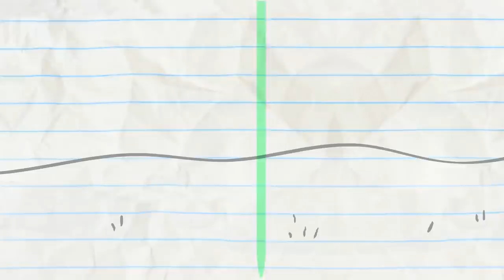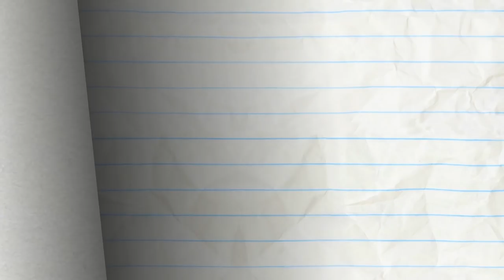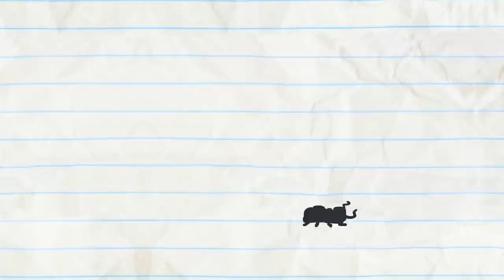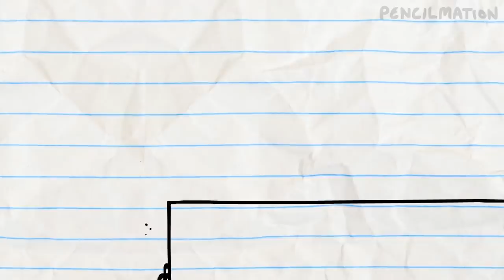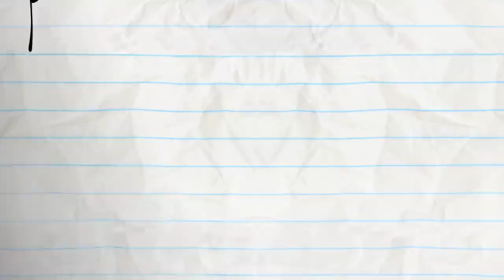My Bear Lady And More Pencilmation! | Animation | Cartoons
3:42 - DOGGIE BAGGAGE

6:45 - UFO…UH-OH!

8:53 - THERE'S SNOWGLOBE LIKE HOME

12:14 - NOTORIOUS P.I.G

15:13 - NUTS AND BOLTS

18:19 - THAT SINKING FEELING

20:09 -SNOW AND TELL

23:12 - BUGGED OUT

25:05 - CRAVE FROM THE GRAVE

27:03 - BICEP BLOWOUT
Nothing like a pecking chicken to burst your (bicep) bubble.

28:41 - SUNDAY FUNDAY

My Bear Lady And More Pencilmation!

CREDITS FOR MY BEAR LADY

Associate Producer & Additional Writers - Ama Bollinger
Story Editor & Additional Writer - Sonia Likhari
Script - Jared Woods
Additional Writers - Andrew Martin & Joe West
Lead Animation & Inbetween Animation - Nahuel Scala
Animation Revisions & Compositing - Mike Campbell
Backgrounds - Apolline Etienne
Voice Characterization - Daphne Garrington & Joe Porter